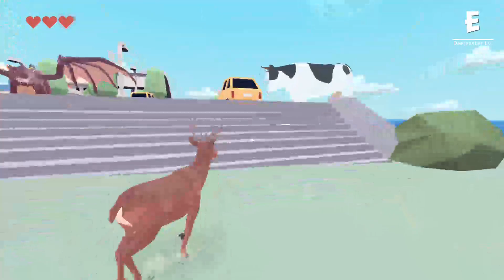DEEEER Simulator Gameplay: FIRE BREATHING DRAGON!!! BEAT EVERY BOSS